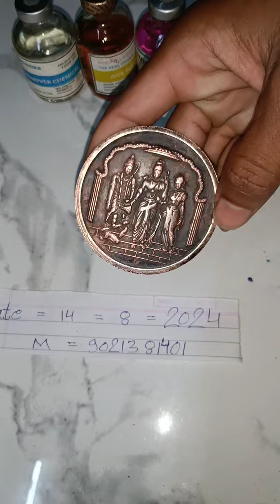ram carbar coin hanuman paisa ram coin rice puller#